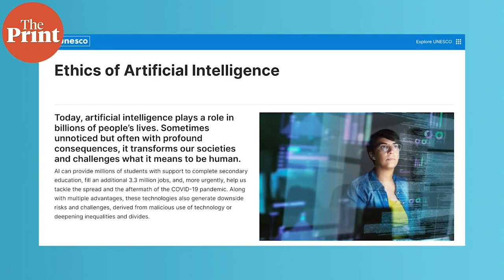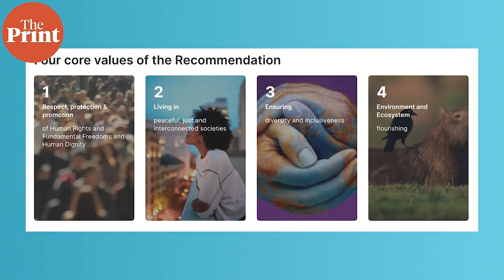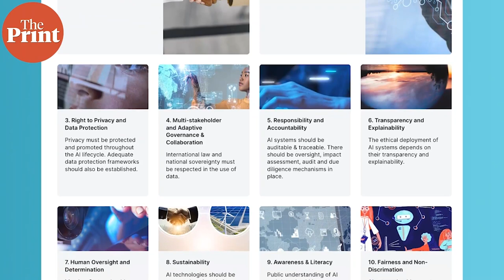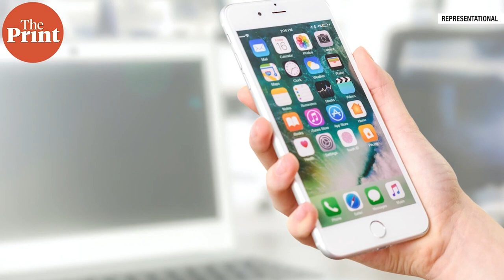‘Time to implement UNESCO Recommendation on the Ethics of Artificial Intelligence'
Dr Mariagrazia Squicciarini, Director of Social Policy a.i. Social and Human Sciences Sector at UNESCO HQ, tells ThePrint that the organisation is eager to collaborate with India on Artificial Intelligence (AI) because of the immense scale and scope. Pointing out that 193 member countries have adopted UNESCO's recommendations on the Ethics of AI, she adds that the discussion on ethics of AI has already happened and instead of putting a pause to development of AI, countries need to implement these recommendations.